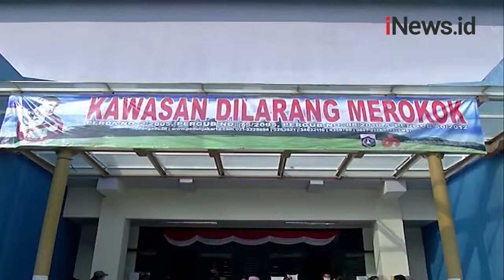Target 1.500 Orang, Ratusan Warga Jakarta Divaksinasi Pfizer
Ratusan orang mengikuti vaksinasi Pfizer di Kelapa Gading. Vaksinasi yang diselenggarakan oleh Puskesmas Kelapa Gading, menargetkan 1.500 orang tervaksin.

Android: inews.id/android
iPhone: inews.id/ios